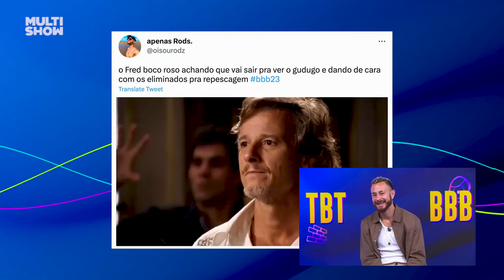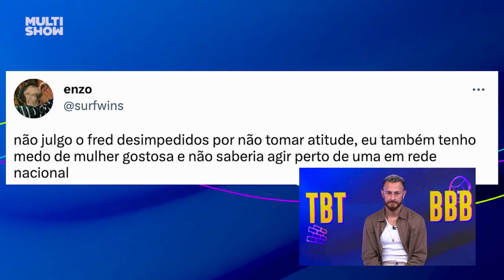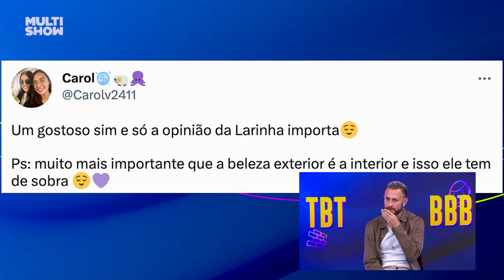FRED fala SOBRE apelido BOCO ROSO e relacionamento com LARISSA! | TBT BBB | Humor Multishow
O Fred se divertiu no TBTBBB! 🔥 O ex-brother falou sobre o apelido Boco Roso, Relacionamento com Larissa e muito mais! 👀